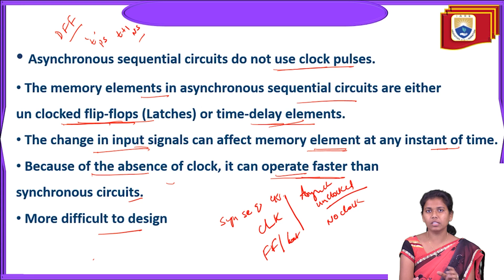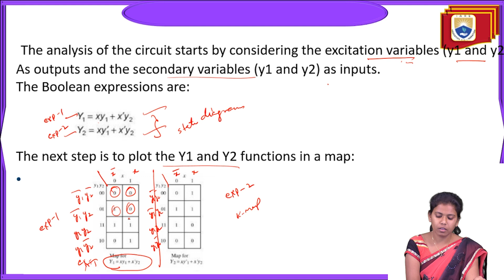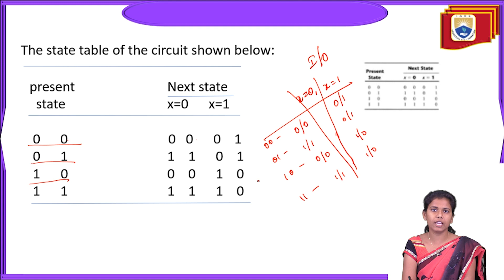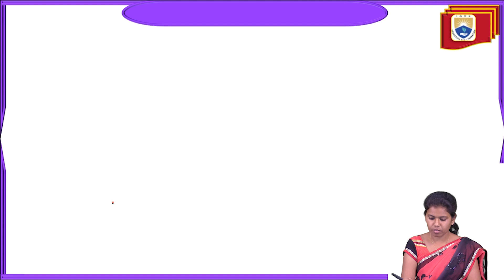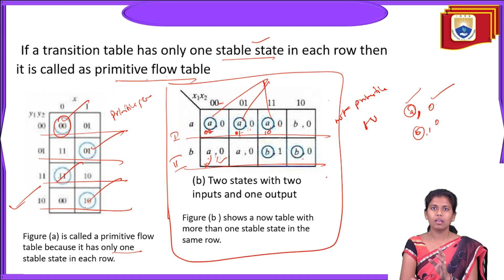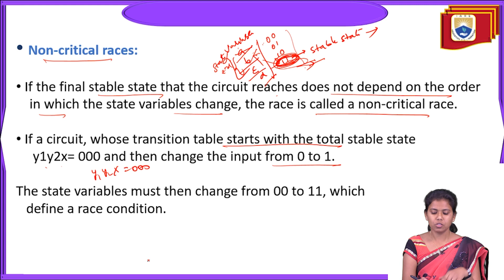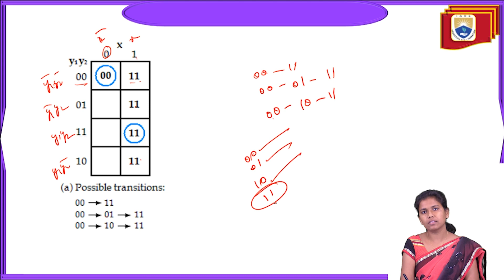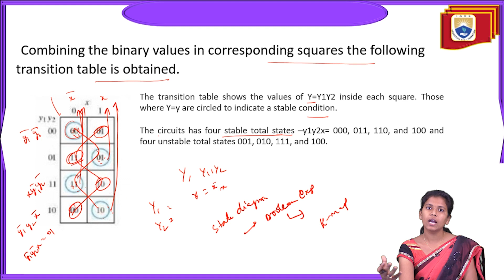Analysis of Asynchronous Sequence Machines by Ms .Y Meghamala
Analysis of Asynchronous Sequence Machines by Ms .Y Meghamala | IARE

Telangana, India.